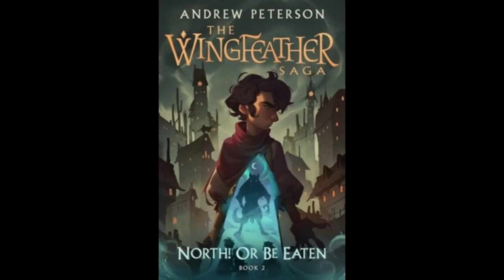2. North! Or Be Eaten: Ch 32 -Ronchy McHiggins Makes a Discovery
Chapter 32 of book #2 in The Wingfeather Saga by Andrew Peterson.